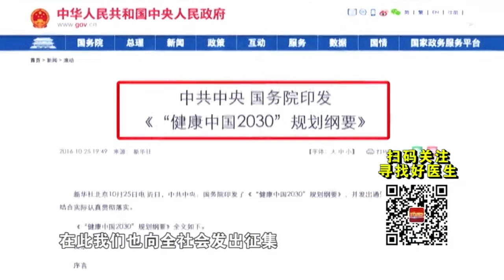心脑血管疾病，脑萎缩患者寻找好医生丨天下好医生